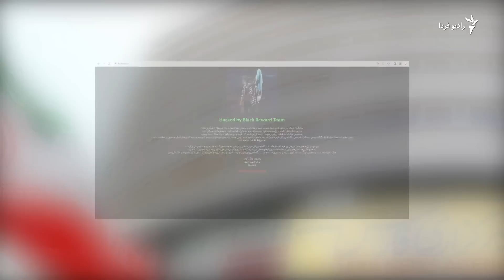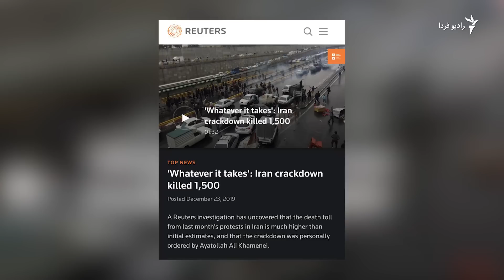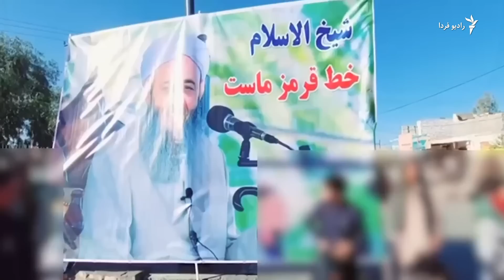هک‌شدن بولتن‌های محرمانه خبرگزاری فارس